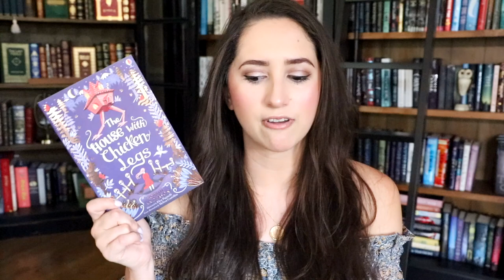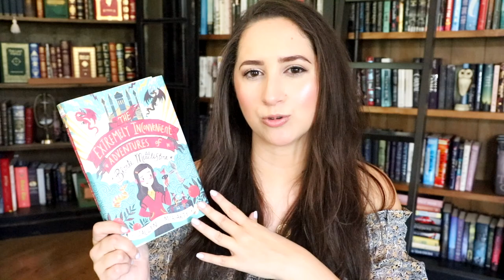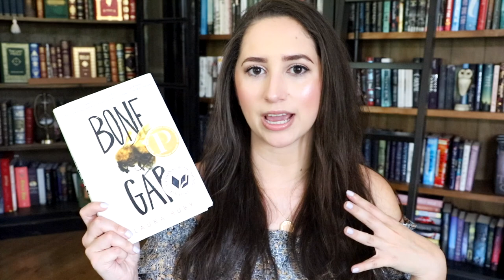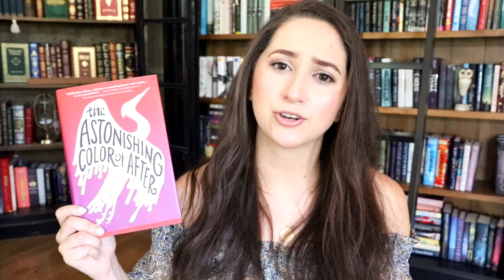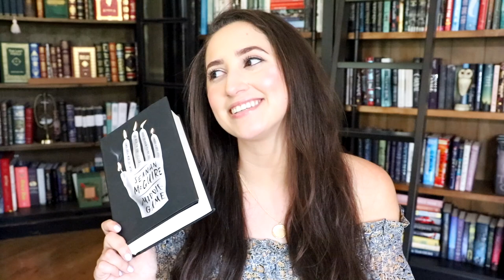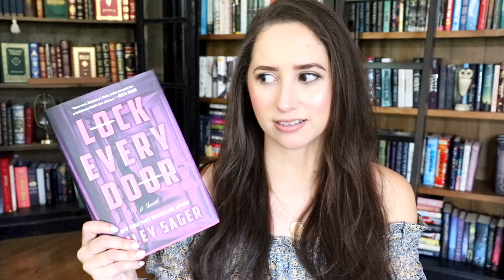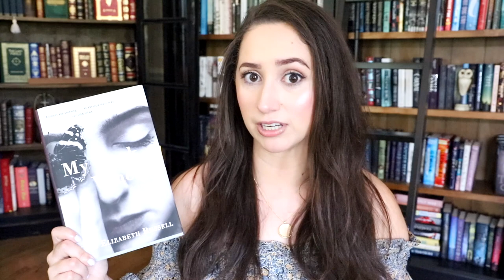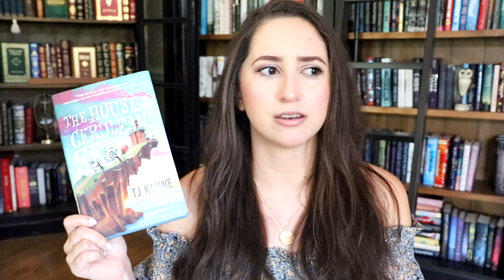Recent 5 Star Reads!!⭐️⭐️⭐️⭐️⭐️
✨Petitions You Can Sign✨

✨Educational Resources✨

White Rage: The Unspoken Truth of Our Racial Divide by Carol Anderson

Books Mentioned

The House with Chicken Legs
by Sophie Anderson
Middle Grade Fantasy/ Retelling

The Extremely Inconvenient Adventures of Bronte Mettlestone
by Jaclyn Moriarty
Middle Grade Fantasy

The Bone Gap
by Laura Ruby
YA Fabulism

Wild Beauty
by Anna-Marie McLemore
YA Magical Realism

Still Life with Tornado
by A.S.King
YA Surrealism

The Astonishing Color of After
by Emily XR Pan
YA Magical Realism

My Dark Vanessa
by Kate Elizabeth Russell
Adult Literary Fiction

Lock Every Door
by Riley Sager
Adult Thriller

Middlegame
by Seanan McGuire
Adult Sci Fi/ Fantasy

by TJ Klune
Adult Fantasy

Amazon Wishlist:

Alexandra Roselyn
2288 Gunbarrel Road  Suite 154-PMD 297